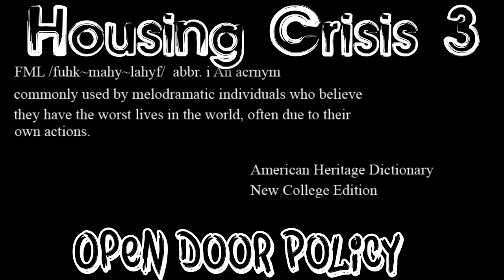FML Tales From FMyLife: Housing Crisis 3: Open Door Policy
This episode has been altered from its Notebook+ cut to satisfy the YouTube algorithm.
To see all of the "Not Safe for YouTube" episodes including the director's cut's, FML After Dark and Exclusive Episodes.

Written by Wyatt Elliott

Directed and Edited by Wyatt Elliott

Charley Brown at Contraption Films for the original FML stamp design.